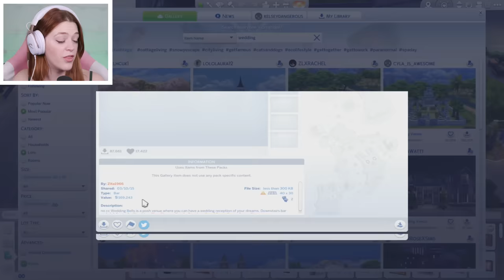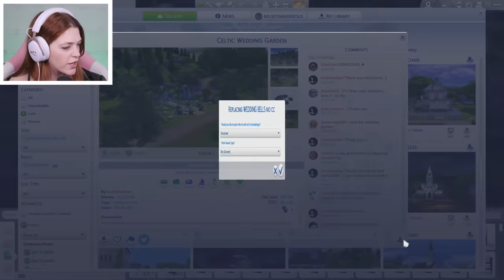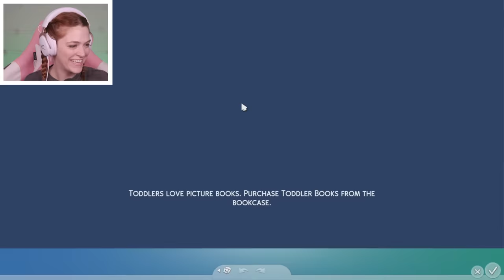Single Girl Finishes The Millionaire Gold Digger Challenge In The Sims 4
Today Kelsey Impicciche completes her challenge called The Millionaire Gold Digger Challenge! It's a challenge inspired by The Gold Digger, Rags to Riches, and Black Widow challenges, where you have one sim who makes 1 Million Dollars just by marrying and divorcing other sims!

Challenge rules:
1. Move into a lot and start with $0
2. You can only make money by marrying and scavenging
3. Complete the Mansion Barren Aspiration
4. Have 1 Million Dollars In The Bank
5. Max out charisma skill
6. After each marriage, have a dinner party with a rating of at least silver
7. Have 1 Child for every marriage
8. You may move into spouse's house or build your own